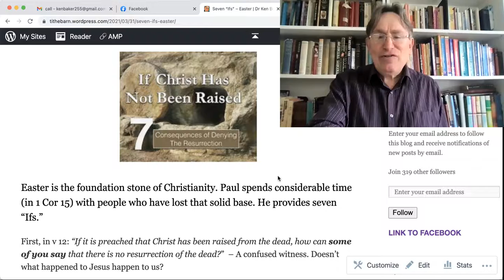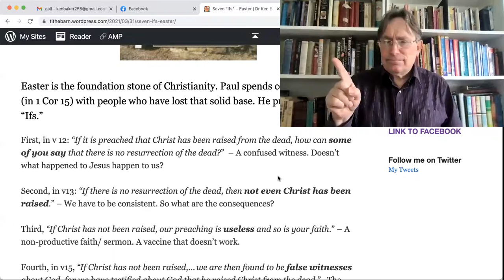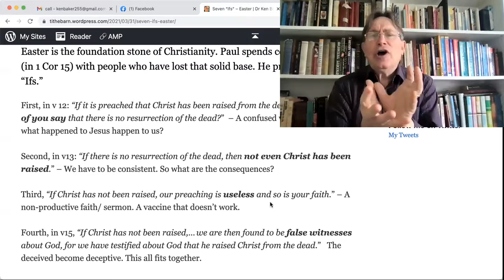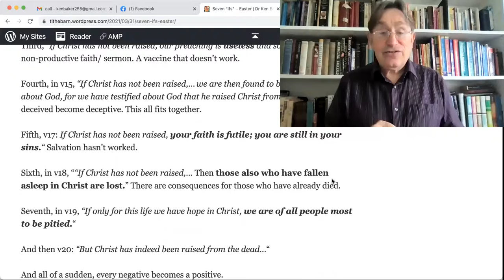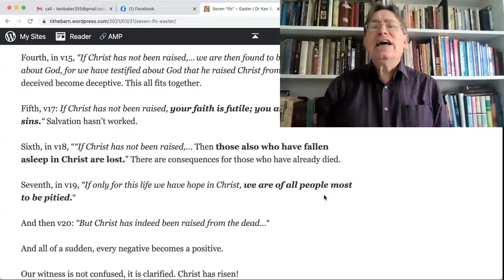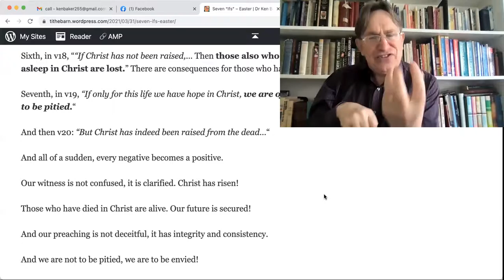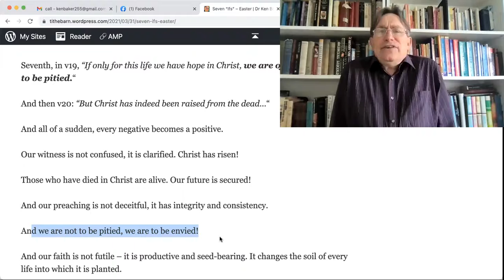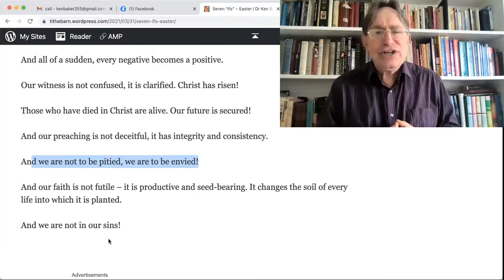EASTER - Christ is Risen! with Rev Dr Ken Baker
Easter is the foundation stone of Christianity. Paul spends considerable time (in 1 Cor 15) with people who have lost that solid base. He provides seven “Ifs.”
First, in v 12: “If it is preached that Christ has been raised from the dead, how can some of you say that there is no resurrection of the dead?”  – A confused witness. Doesn’t what happened to Jesus happen to us?

Second, in v13: “If there is no resurrection of the dead, then not even Christ has been raised.” – We have to be consistent. So what are the consequences?

Third, “If Christ has not been raised, our preaching is useless and so is your faith.” – A non-productive faith/ sermon. A vaccine that doesn’t work.

Fourth, in v15, “If Christ has not been raised,… we are then found to be false witnesses about God, for we have testified about God that he raised Christ from the dead.”   The deceived become deceptive. This all fits together.

Fifth, v17: If Christ has not been raised, your faith is futile; you are still in your sins.“ Salvation hasn’t worked.

Sixth, in v18, ““If Christ has not been raised,… Then those also who have fallen asleep in Christ are lost.” There are consequences for those who have already died.

Seventh, in v19, “If only for this life we have hope in Christ, we are of all people most to be pitied.“

And then v20: “But Christ has indeed been raised from the dead…“

And all of a sudden, every negative becomes a positive.

Our witness is not confused, it is clarified. Christ has risen!

Those who have died in Christ are alive. Our future is secured!

And our preaching is not deceitful, it has integrity and consistency.

And we are not to be pitied, we are to be envied!

And our faith is not futile – it is productive and seed-bearing. It changes the soil of every life into which it is planted.

And we are not in our sins!